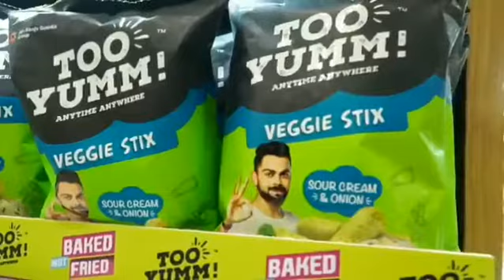Virat Kohli Spotted At Nature's Basket, Park Street Kolkata